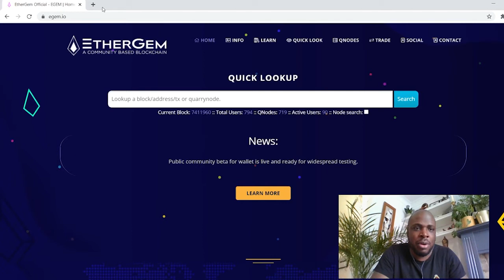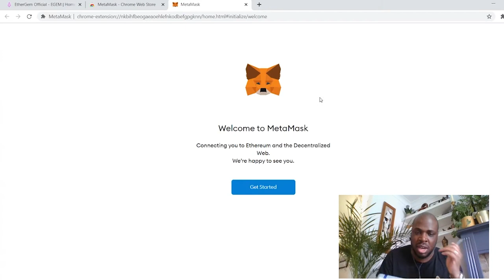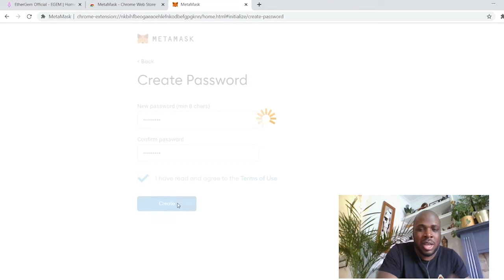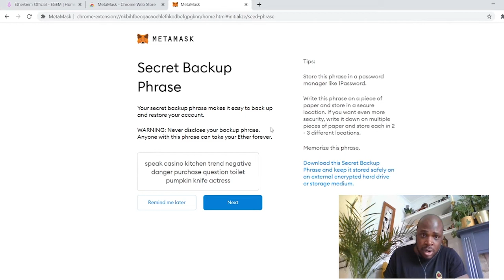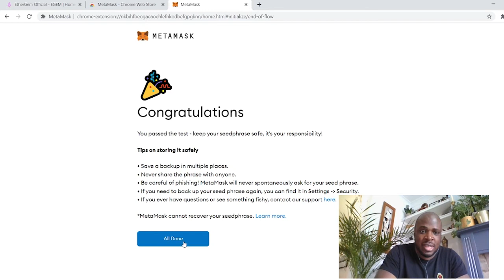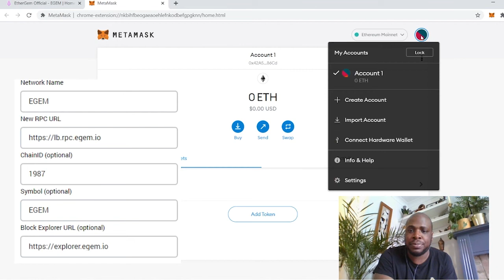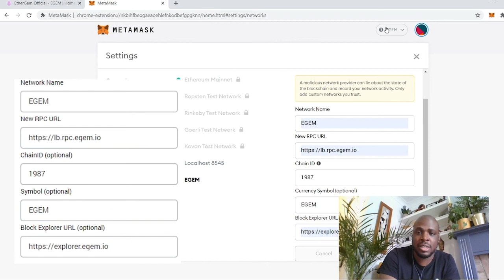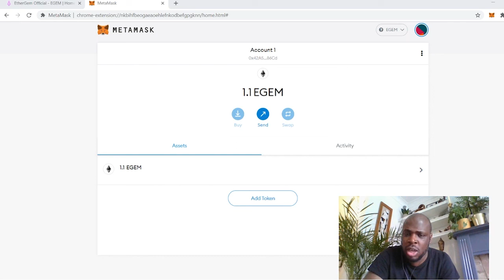EtherGem Tutorial #1 - Connecting Metamask to Egem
In this short and simple tutorial we help you to add ethergem to your metamask, we also will show you how to download and install Metamask.

0:00 Intro
0:31 Install metamask
5:09 Connect Metamask to Ethergem network
7:45 making sure everything is working
8:12 Outro

Egem setup details
Network Name = EGEM
Chain ID = 1987
Symbol = EGEM

Once you have set up Metamask you will be able to send and receive Egem and ERC-20 tokens on the Ethergem network.If you still need help please join the Ethergem discord -